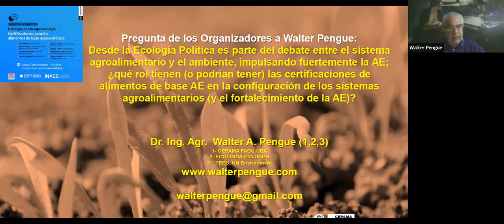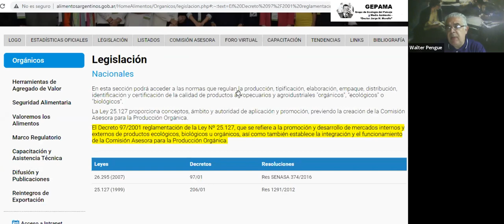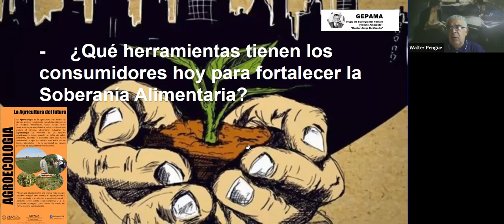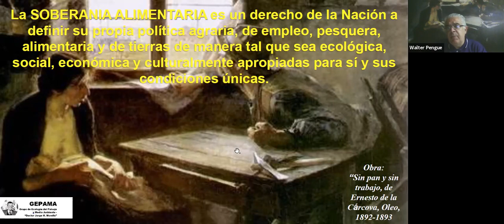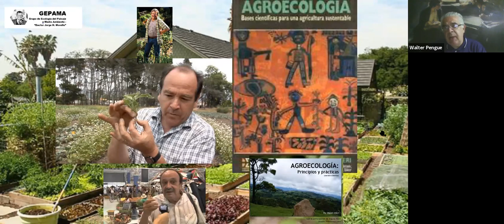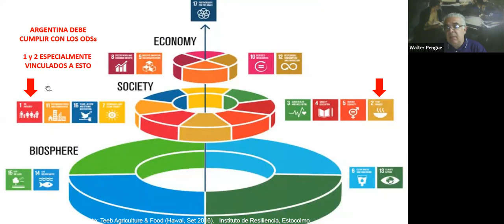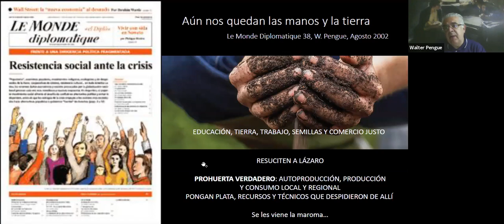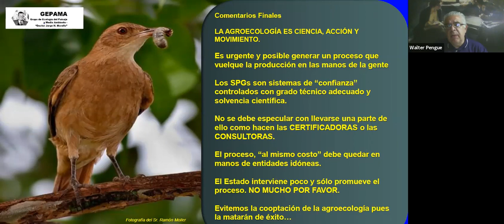08/16 LOS SISTEMAS PARTICIPATIVOS DE GARANTÍA. GEPAMA